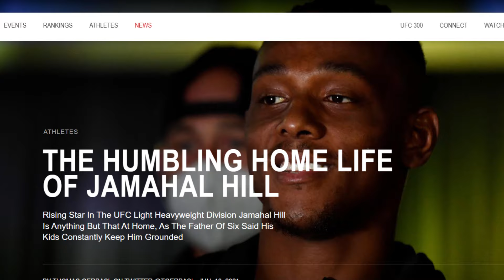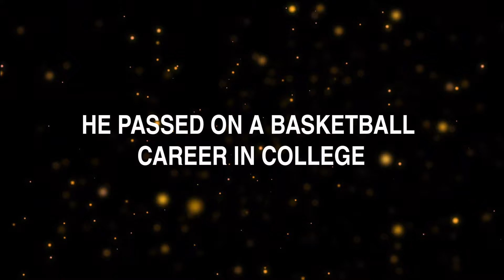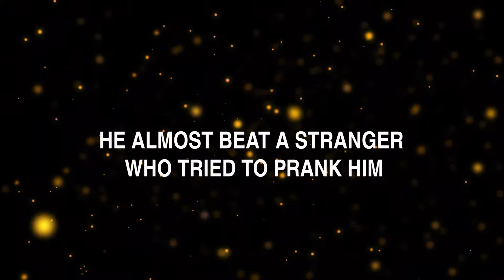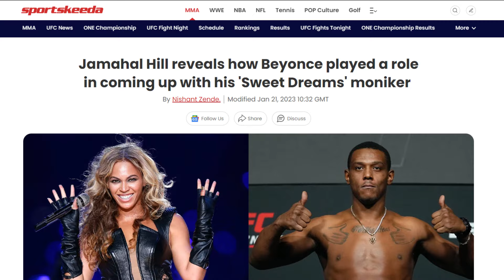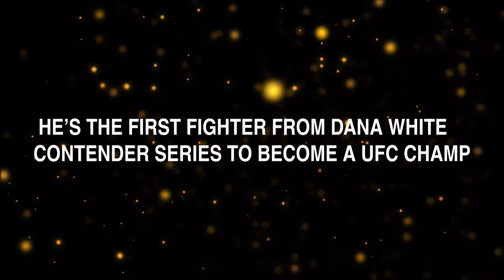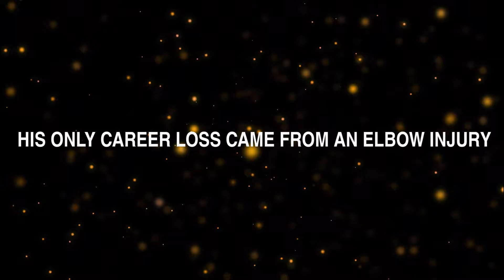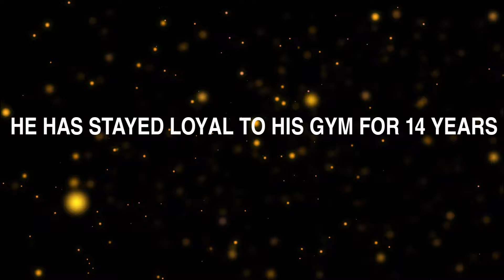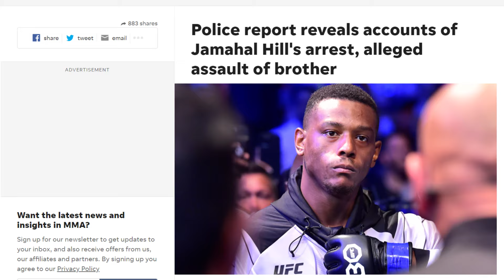10 SHOCKING Jamahal Hill FACTS!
From the time he went to jail to the time he passed on a professional basketball career, here are 10 shocking Jamahal Hill facts.